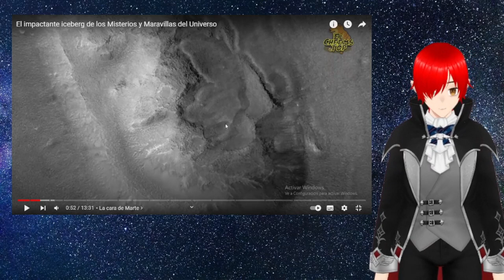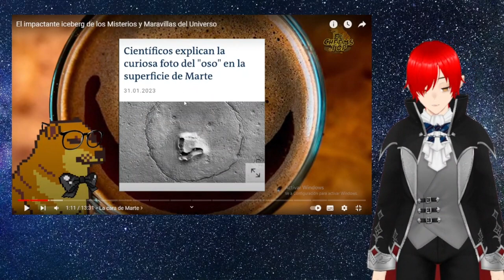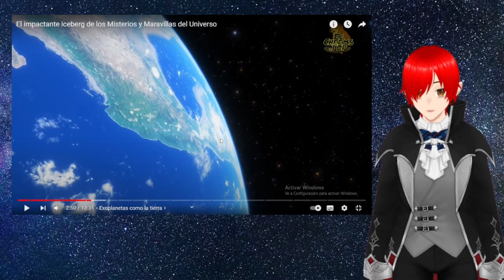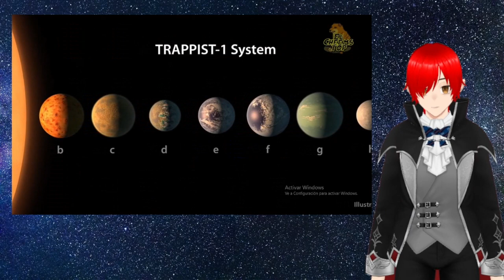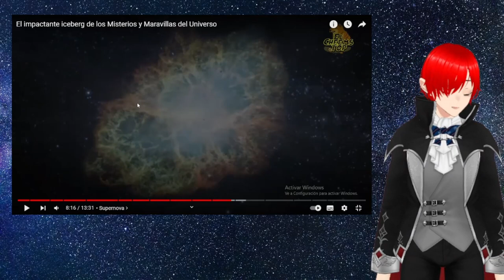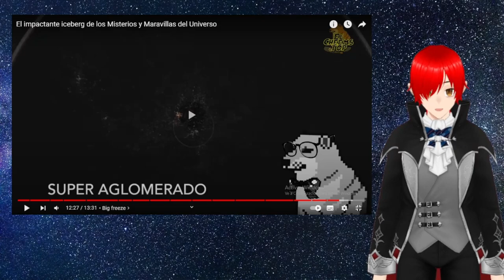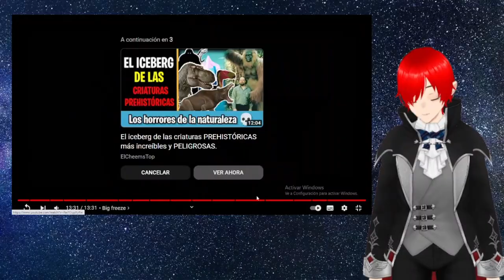icberg del Espacio y el Universo Reacción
Brodres por ver este canal que tenia tiempo sin pasarme recorde que se Murio el Chems GOD